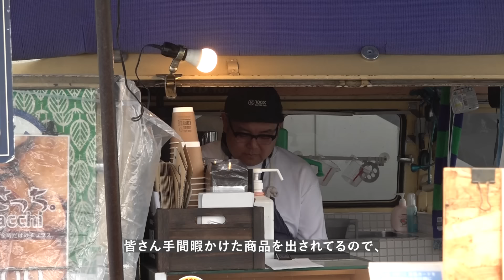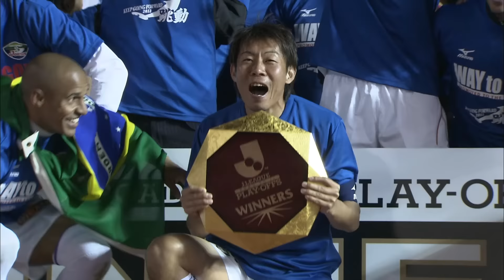20周年記念試合 SPECIAL MOVIE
対象試合
・8月17日（土）ファジアーノ岡山戦（19:00キックオフ）
・8月31日（土）清水エスパルス戦（19:00キックオフ）
・9月14日（土）大分トリニータ戦（19:00キックオフ）

徳島ヴォルティスは、2024年9月10日にクラブ設立20周年を迎えます。
そこで、クラブ設立日である9月10日を期間に含めた3試合を「20周年記念試合」とし、20周年記念OBマッチをはじめとする様々なイベントを実施いたします。
これまでクラブを支えてくださったファン・サポーターの皆さまとともにこれまでの歴史を振り返りながら、この20周年記念試合を楽しんでいただきたいと考えております。
また、特別なシーズンを盛り上げることで、これから徳島ヴォルティスに関っていただく方々を増やしていきたいと思います。
20周年記念試合では、トップチームの選手たちは「20th LIMITED UNIFORM」を着用して戦います！